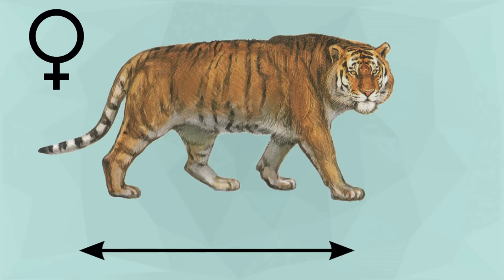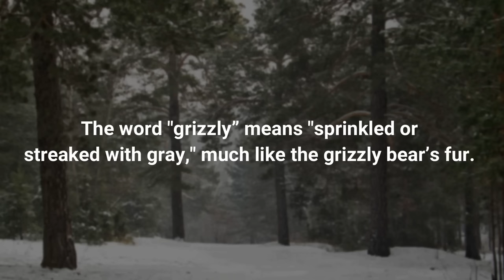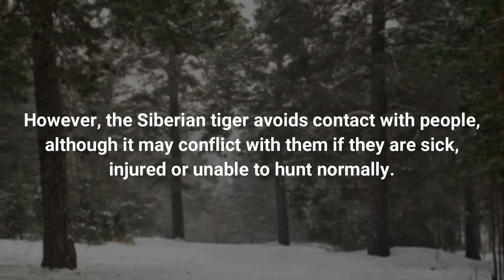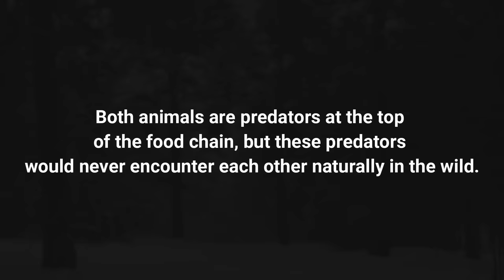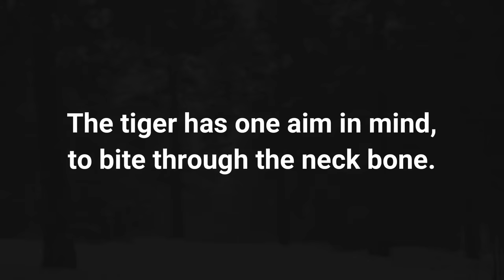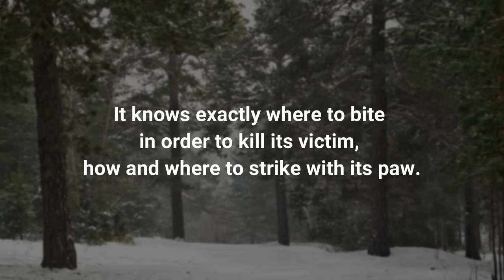SIBERIAN TIGER VS GRIZZLY BEAR - Which is the strongest?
Siberian Tiger - Author:Mark Schellenberg
Video by Dee Willi from Pexels
Panthera tigris tigris range map in the late 19th century and 2010s from Shaer, M. 2015 "Can the Siberian tiger make a comeback?" in Smithsonian Magazine. Includes national borders.
Valley of the Ten Peaks and Moraine Lake, Banff National Park, Canada. Mountains from left to right: Tonsa (3057 m), Mount Perren (3051 m), Mount Allen (3310 m), Mount Tuzo (3246 m), Deltaform Mountain (3424 m), Neptuak
Grizzly bear rubbing on a tree (Northern Divide Grizzly Bear Project) (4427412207).jpg